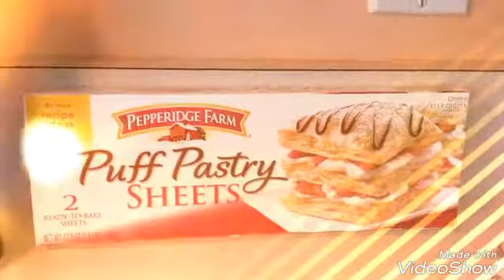Pastelillos de Queso y Guayaba Puerto Riqueños